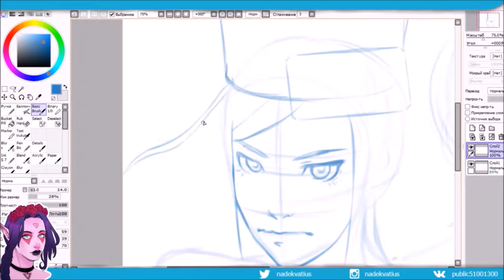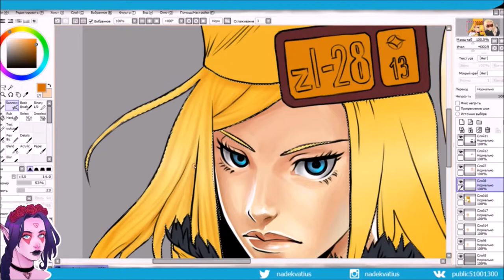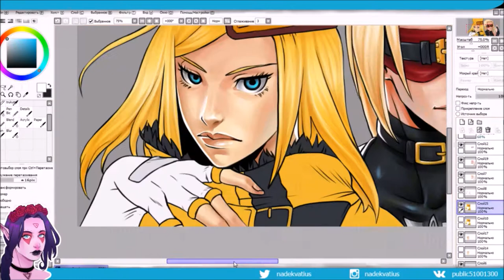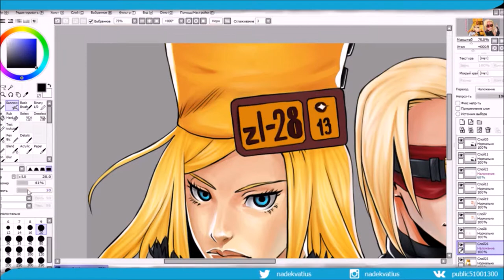[GUILTY GEAR Xrd] Millia Rage & Zato=1